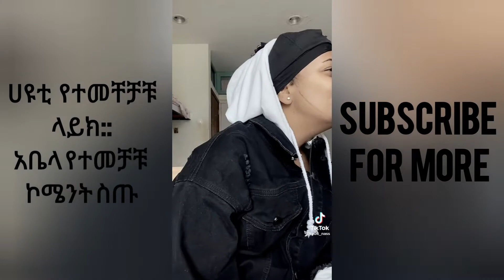yuti Vs abela | Ethiopian TikTok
Tikur tube